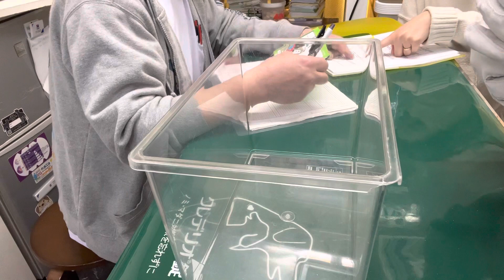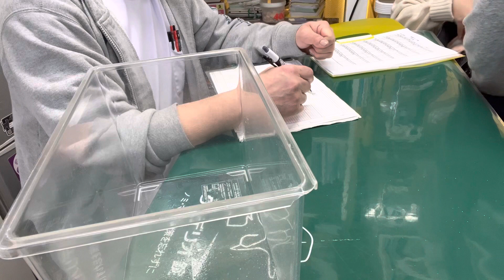①中枢性前庭疾患、心拡大、変形性脊椎症、蛋白漏出性腎症、慢性腎臓病、3歳8ヵ月齢ヨツユビハリネズミのツヨシちゃんの診察、体重450g、治療、点眼、光線照射療法、保湿ティーツリーオイルスプレー、お話